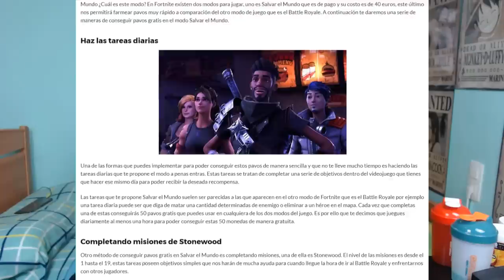EL TORNEO DE 💲1.000.000💲 MAÑANA *WINTER ROYALE* - MrKeroro10